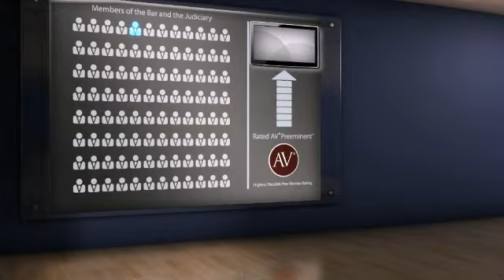Jose R. Toro Morales San Juan PR, Corporate Law Lawyer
Jose R. Toro Morales of Toro, Colon, Mullet, Rivera & Sif 416 Ponce de Leon Ave., Ste. 300, San Juan, PR, 00918. Practice areas include Corporate Law, Business Law, Commercial Law and Real Estate Law.
For more than 130 years, lawyers have relied on the AV® Preeminent™ rating while searching for their own expert attorneys. Now anyone can depend on this important, trusted rating. The Martindale-Hubbell® AV® Preeminent™ rating is the highest possible rating for an attorney for both ethical standards and legal ability. This rating represents the pinnacle of professional excellence. It is achieved only after an attorney has been reviewed and recommended by their peers - members of the bar and the judiciary. Jose R. Toro Morales has achieved an AV® Preeminent™ Rating from Martindale-Hubbell®.